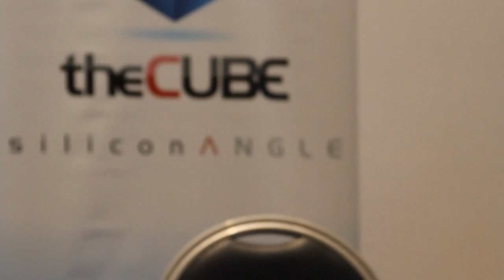Dekel Tankel, Cloud Foundry , Pivotal | OpenStack Summit 2013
Dekel Tankel, Cloud Foundry, Pivotal, at OpenStack Summit 2013 with John Furrier and Jeff Frick